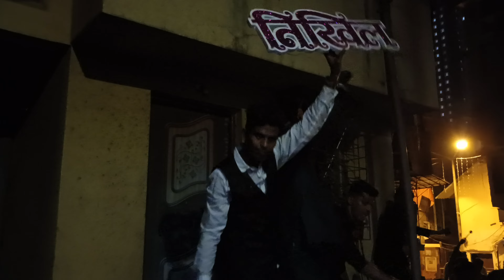Varat Sonu aai maru aaii brass band